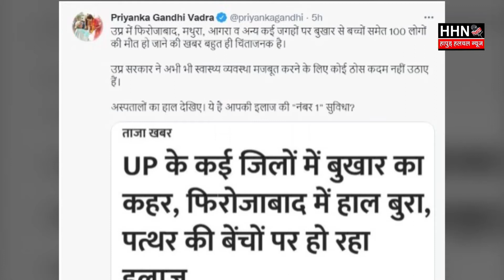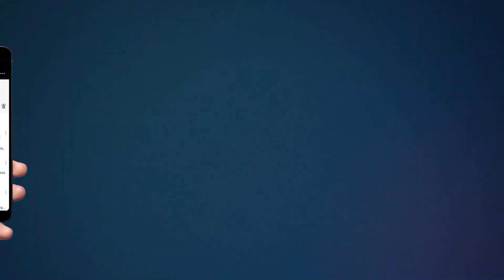बुखार से बच्‍चों की मौत पर योगी सरकार पर भड़कीं प्रियंका गांधी | Priyanka Gandhi furious government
बुखार से बच्‍चों की मौत पर योगी सरकार पर भड़कीं प्रियंका गांधी | Priyanka Gandhi furious at the government

Congress General Secretary Priyanka Gandhi on Thursday targeted the state government over the death of several people, including children, due to fever in Uttar Pradesh and alleged that no concrete steps have been taken to restore the health system.
Sharing a news on Twitter, Priyanka Gandhi wrote, "The news of the death of 100 people, including children, due to fever in Firozabad, Mathura, Agra and many other places in Uttar Pradesh is very worrying.
In the news shared by the Congress General Secretary, it has been claimed that there is a problem of fever in many districts of the state and it has been said that the situation in Firozabad is very bad where there is no proper treatment facility. The Uttar Pradesh government on Wednesday transferred the Chief Medical Officer of Firozabad, where it is feared that around 41 people died of dengue and viral fever.
It is said that the number of children is more among those who lost their lives. Health officials said that apart from Firozabad, there is a possibility of dengue outbreak in Mathura as well.

Team :- HHN
Edit By - Rohit Sharma
Voice :- Lalit Partap